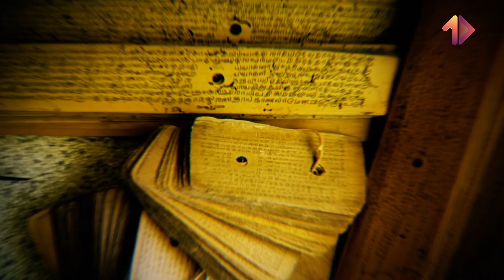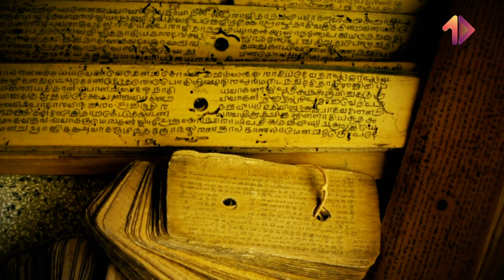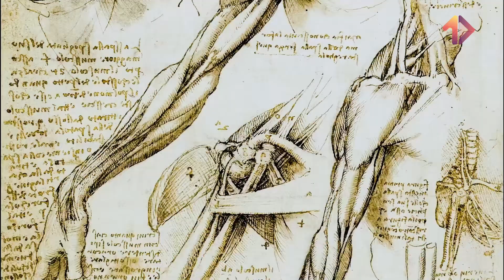Tử Thần - kẻ chịu hàm oan khi gieo rắc nỗi sợ kinh hoàng cho con người | MỘT VIDEO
Vũ trụ
Nasa
hệ mặt trời
hành tinh
Mặt trăng
Big Bang
Cái chết
Thần chết
+ Xem thêm
caocuongvu
Davo's Lingo